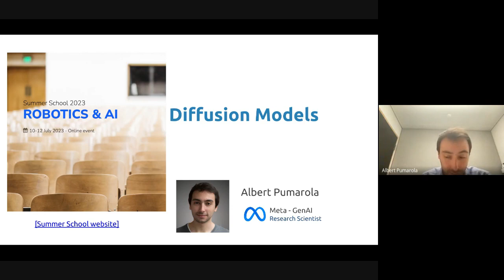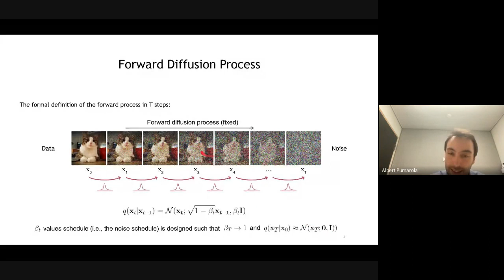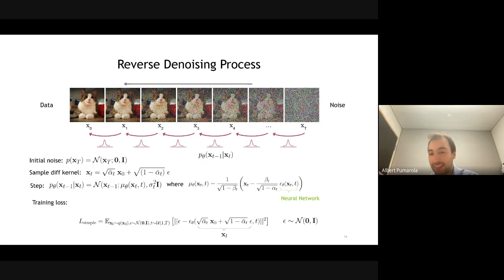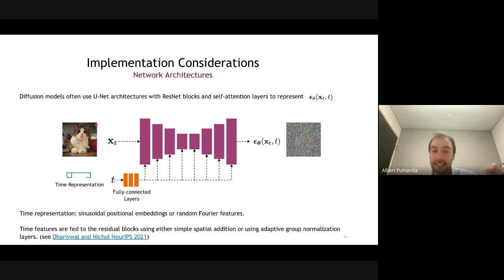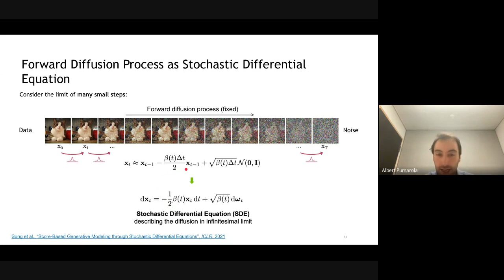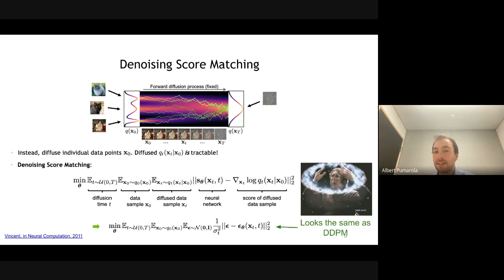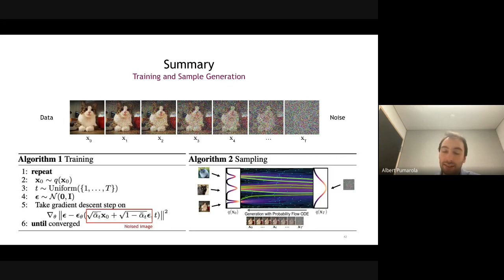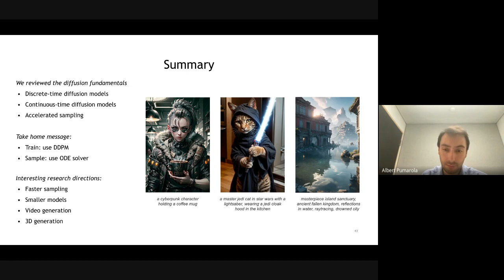Diffusion models for GenAI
Robotics & AI Summer School 2023
Deep human modeling from single images
by Albert Pumarola